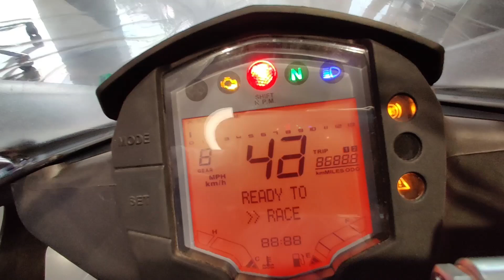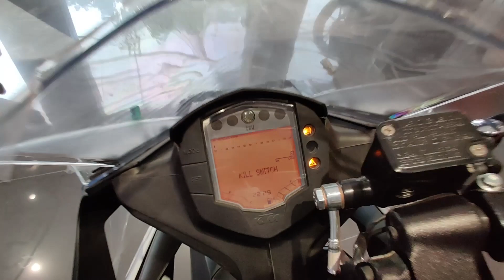2020 KTM RC 390 BS6 !! New Graphic With New Colour !! Complete Review With On Road Price🔥🔥🔥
TODAY WE ARE TALKING ABOUT NEW 2020 MODEL KTM RC 390 BS6!! THIS IS NEW COLOUR SCHEME WITH NEW GRAPHIC DESIGN !!